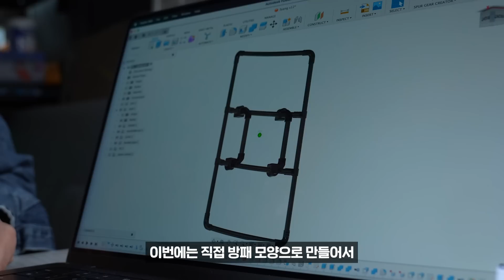비브라늄을 재현한 최강의 신소재... 어디까지 버틸 수 있을까?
신소재로 방패 만들어서 모든 공격 다 막아봄ㅋㅋㅋㅋㅋ
어디까지 막을 수 있을까요?

⚒️ 재료 제공 :
삼양사 AMBU